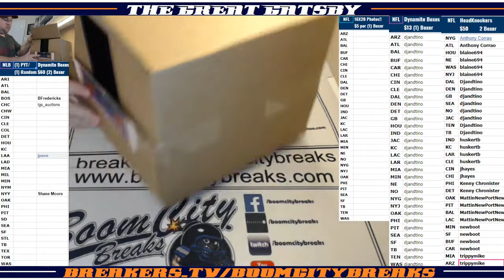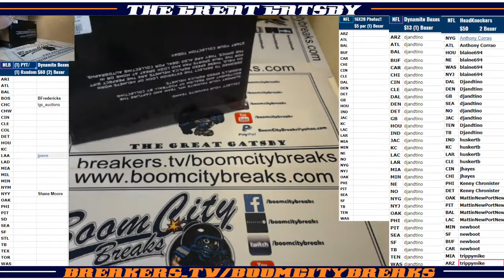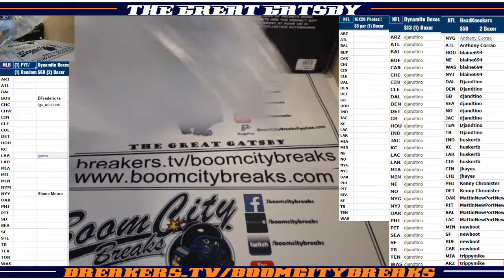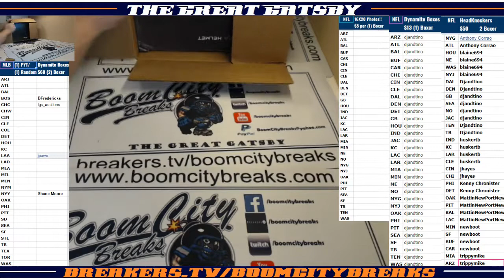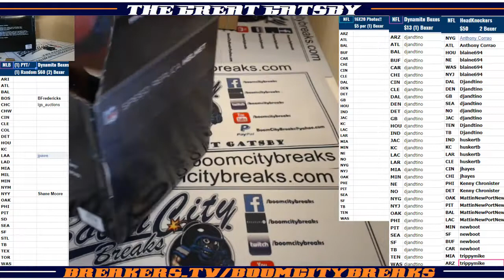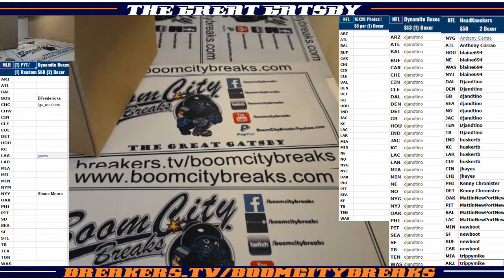2018 06 06 22 2018 HeadKnockers FS Helmet 2 Boxer PYTRandom Jimmy Garoppolo, AJ Green